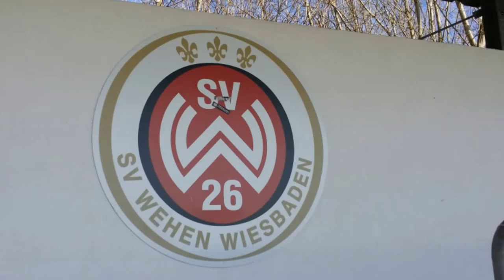U10 SG Rot-Weiss Frankfurt vs. SV Wehen Wiesbaden : 2 Goals for Juelz Romeo Glenn Highlights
Freundschaftspiel // Friendly Match
2 Goals for Juelz Nr.8 in there win over SV Wehen Wiesbaden over the Weekend.
SG Rot-Weiss Frankfurt won 6:2.